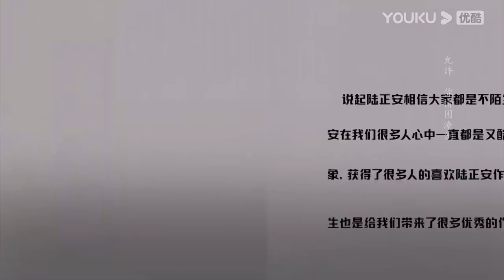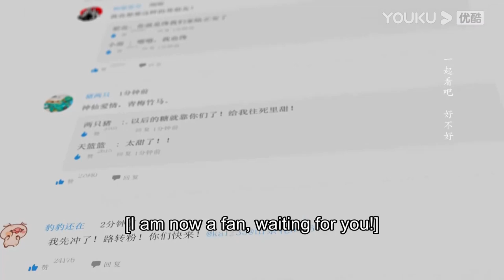My idol boyfriend announced our relationship on TV! Everyone is shocked | My Fated Boy | YOUKU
★29 Episodes